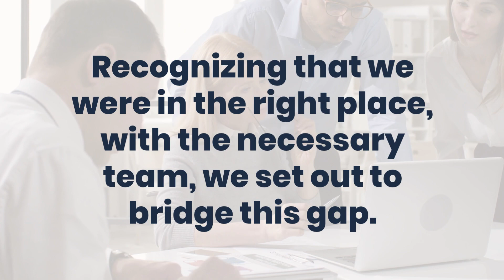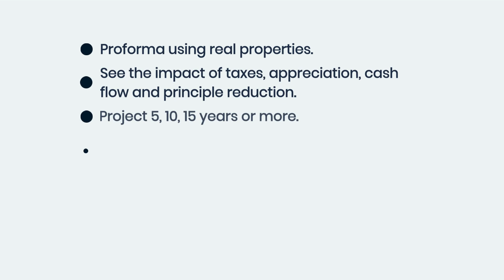About RP Capital